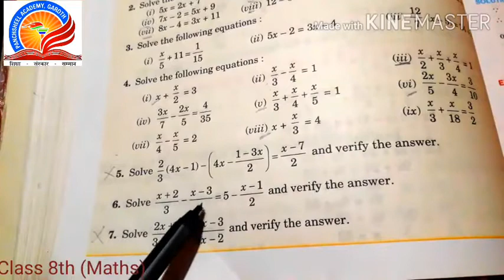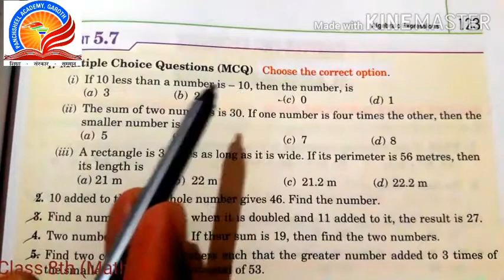Class 8th Maths, Chapter 5Algebraic Expressions Ex 5 6 Q6 & Ex 5 7 Q1 ,Q2